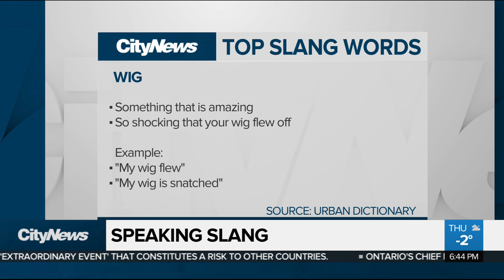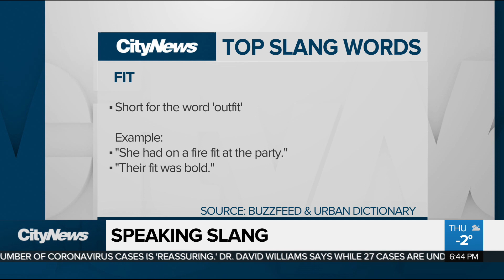Hip to be square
It's a list that will either make you feel old or cool. We're looking at some of the slang terms commonly used by teens and what they actually mean. Plus, some staggering new images of the sun's surface.